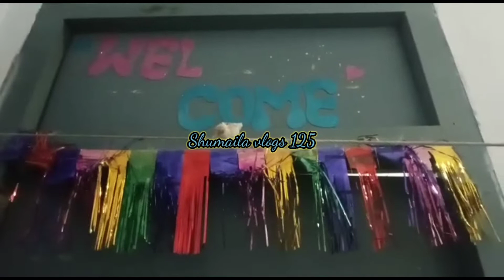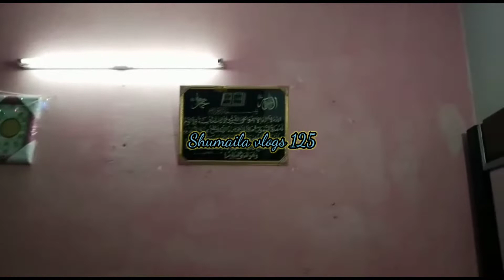My Home Tour 🏠|| My Family Home Tour by Shumaila vlogs 125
Asalamualikum all my friends how are you.